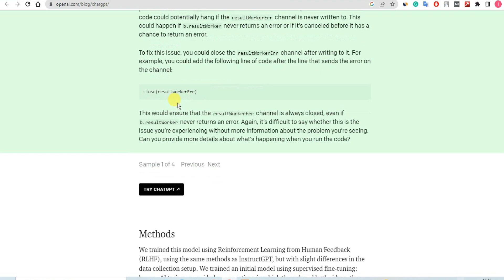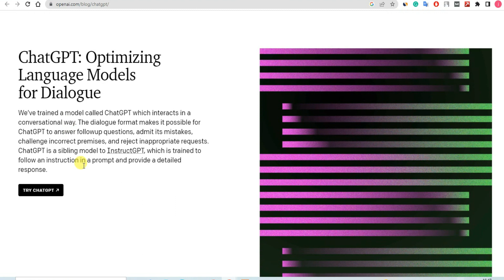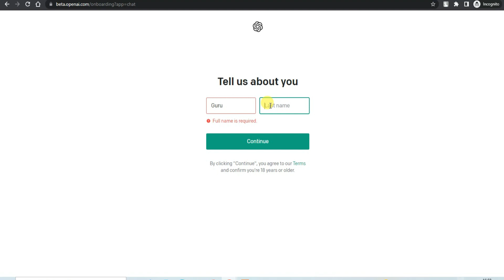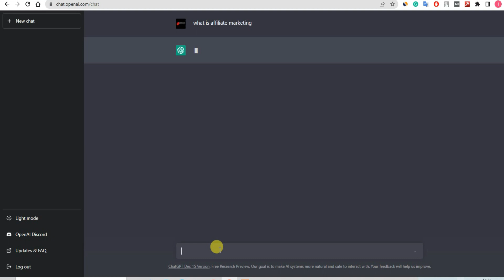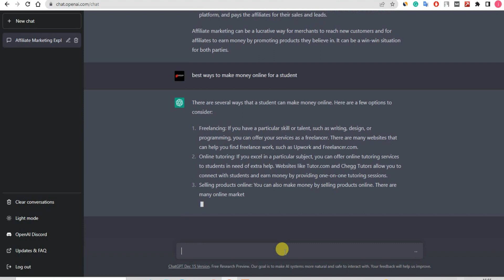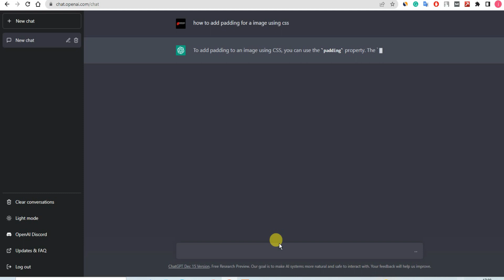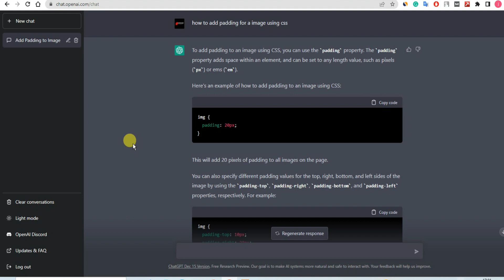Introduction To Most Advanced AI Bot ChatGPT | UNLIMITED ONLINE EARNING WAYS 2023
ChatGPT an artificial intelligence assistant trained by OpenAI. ChatGPT's primary function is to provide information and answer questions to the best of AI ability. ChatGPT do not have personal experiences or feelings in the same way that humans do, but ChatGPT have been designed to be able to carry on conversations and provide helpful and accurate information on a wide range of topics. ChatGPT here to assist you and make your experience using this platform as positive as possible,

OUR RECOMMENDATION

आवशयक सुचना :
धन्यवाद